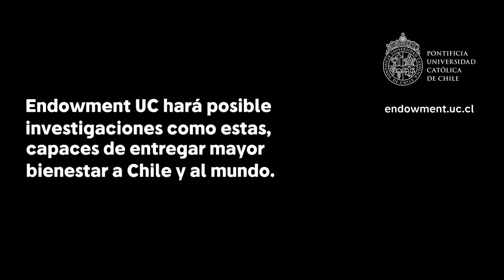Endowment UC - Desastres Naturales